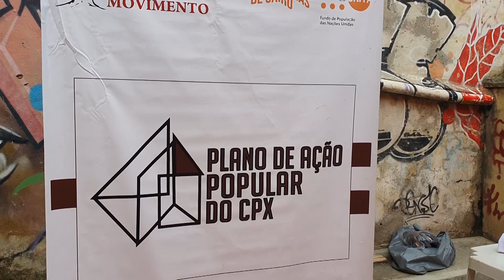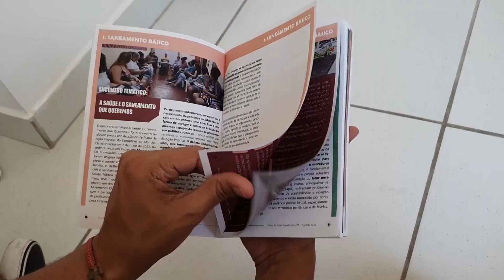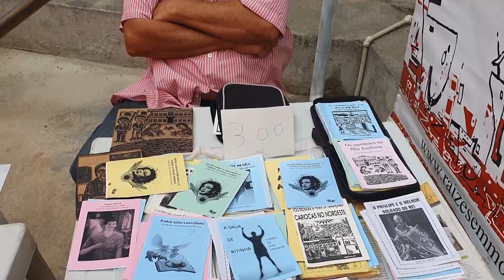Plano de Ação Popular é lançado no Complexo do Alemão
Organizações e moradores do Complexo de Favelas do Alemão, no Rio de Janeiro, criaram um plano de ação com as demandas de melhorias de vida na região.  O documento foi  entregue para deputados e vereadores que se comprometerem a tirar as propostas do papel. Confira na reportagem de Jéssica Rodrigues.